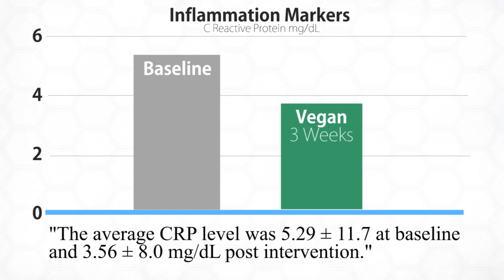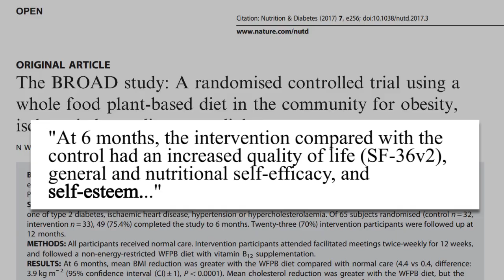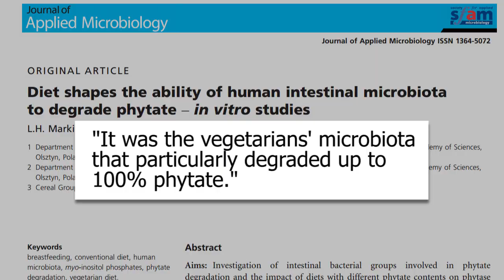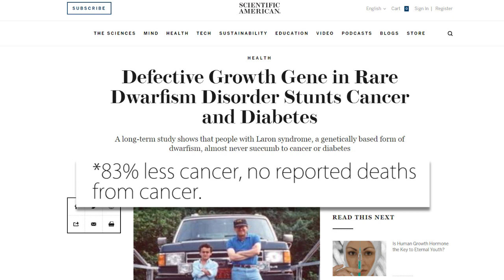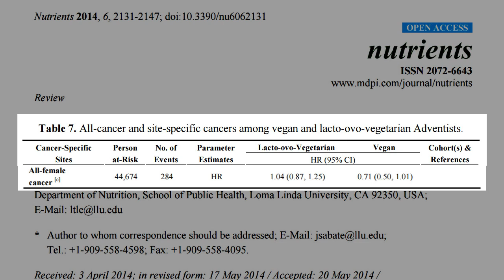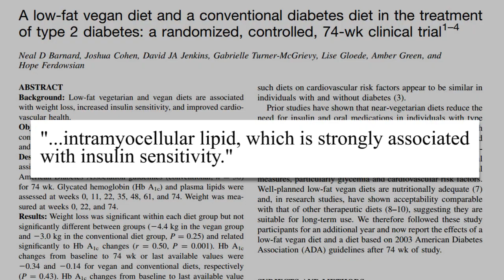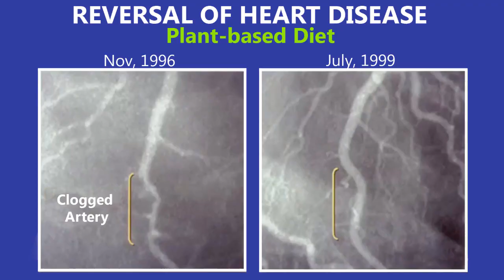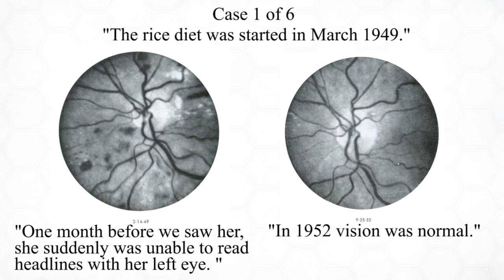How Your Body Transforms On A Vegan Diet Part 2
New studies, more changes, and more interesting facts about how your body physically changes on a vegan diet.